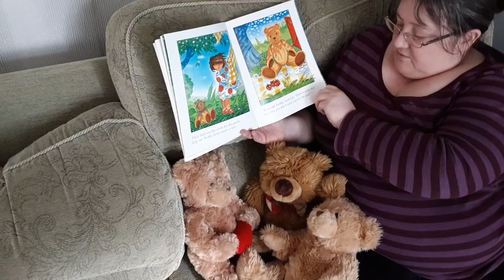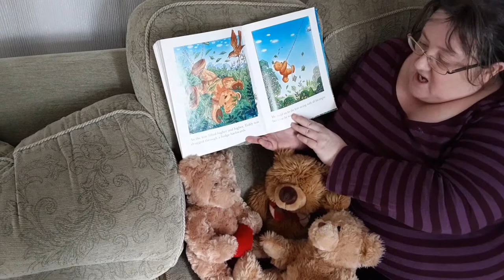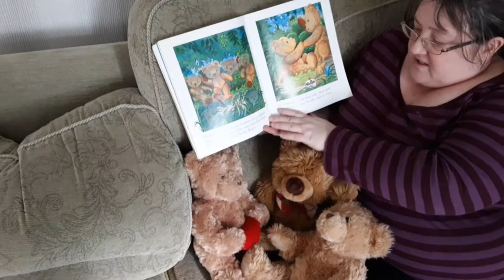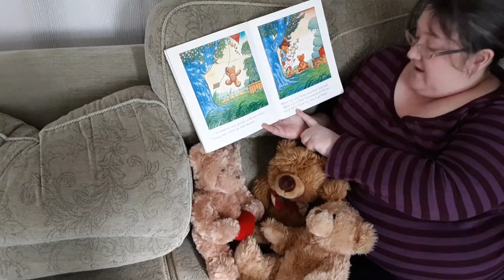alone in the woods